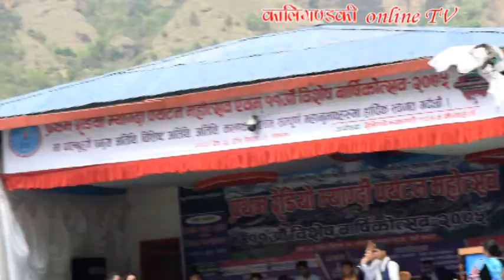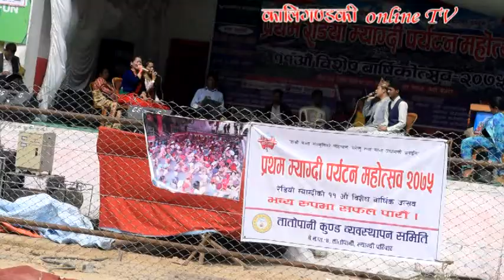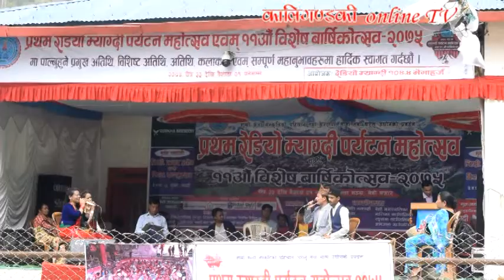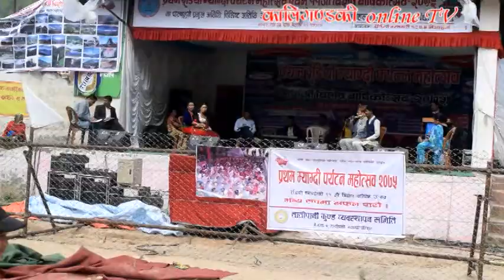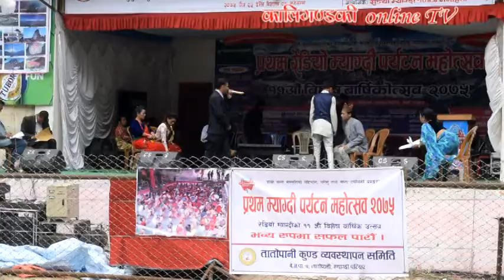Live Dohore । गल्बन्दी पछि आयो यस्ताे भिडियाे ।